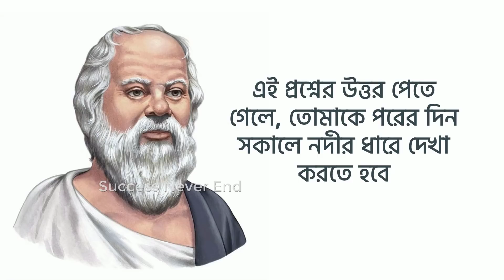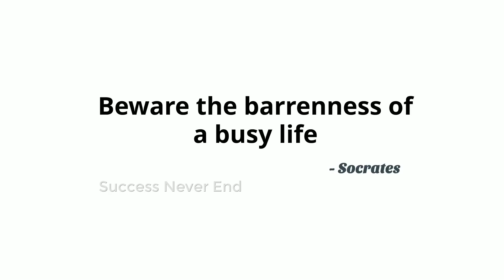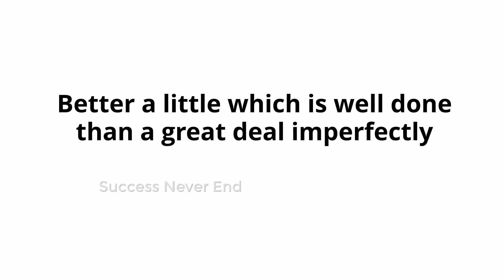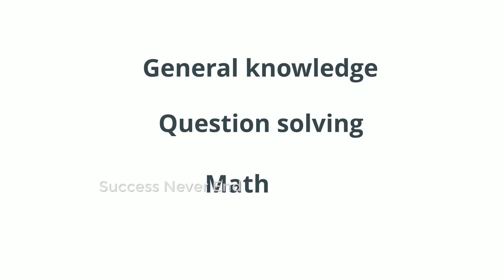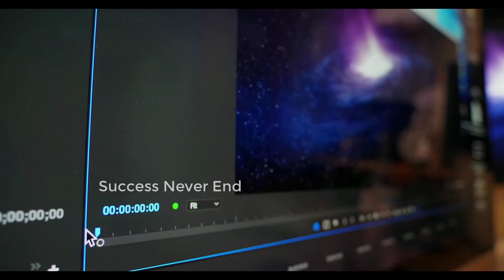এই কথাগুলি আপনার সময় থাকতে অবশ্যই জানা উচিত | Bangla Motivational Story By Success Never End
Success Lessons By Success Never End | Motivational | এই কথাগুলি আপনার সময় থাকতে অবশ্যই জানা উচিত |